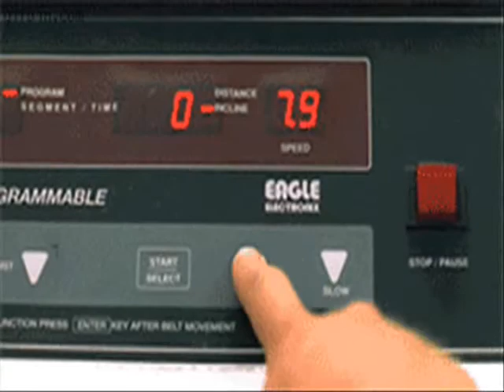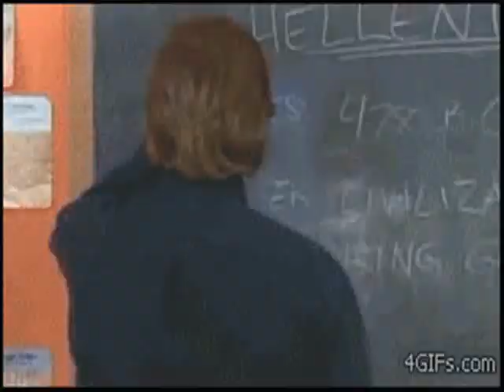Da Backwudz - I Dont Like The Look of It Feat Caz Clay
Da Backwudz - I Dont Like The Look of It Feat Caz Clay Funny gift video